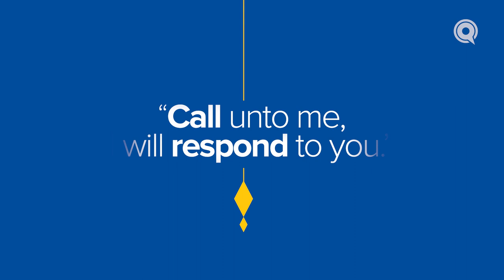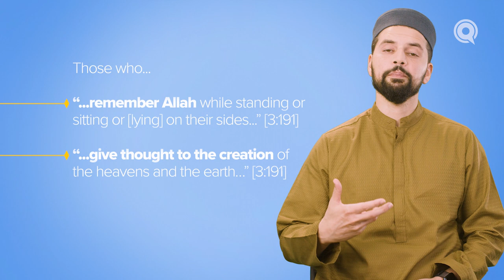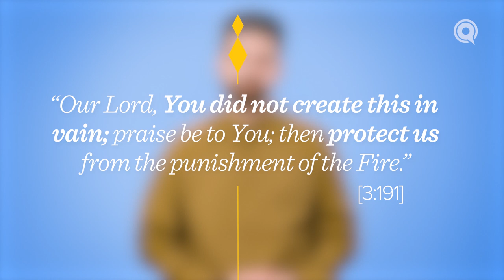Episode 4: You Did Not Create This in Vain | Conversing With God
Deep reflection generates gratitude and a better understanding of the world and our place in it. The Qur’an gave us a du’a to help us meditate on creation and, through it, grow closer to our Creator: “Our Lord, You did not create this in vain; praise be to You; then protect us from the punishment of the Fire.” [3:191]

الَّذِينَ يَذْكُرُونَ اللَّهَ قِيَامًا وَقُعُودًا وَعَلَىٰ جُنُوبِهِمْ وَيَتَفَكَّرُونَ فِي خَلْقِ السَّمَاوَاتِ وَالْأَرْضِ رَبَّنَا مَا خَلَقْتَ هَٰذَا بَاطِلًا سُبْحَانَكَ فَقِنَا عَذَابَ النَّار

alladhīna yadhkurūna l-laha qiyāman waquʿūdan waʿalā junūbihim wayatafakkarūna fī khalqi l-samāwāti wal-arḍi rabbanā mā khalaqta hādhā bāṭilan sub'ḥānaka faqinā ʿadhāba l-nār